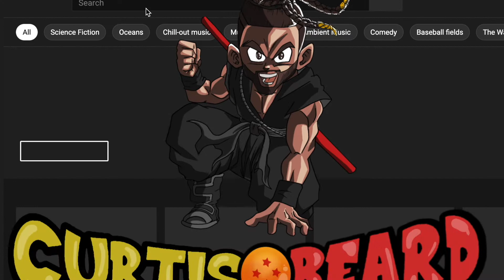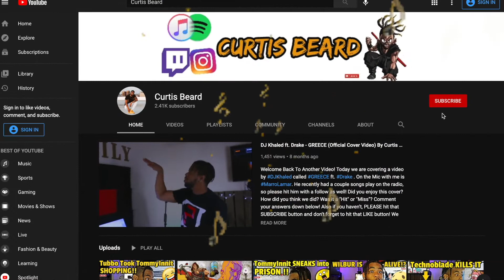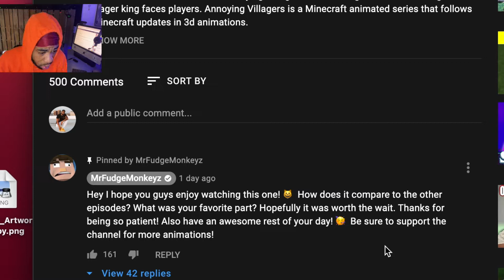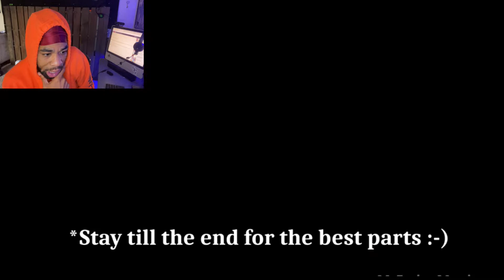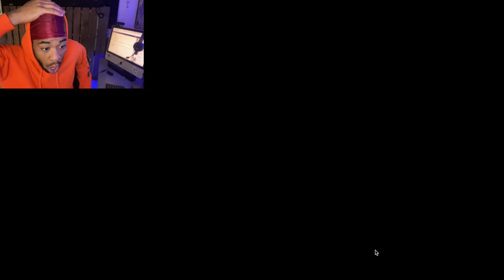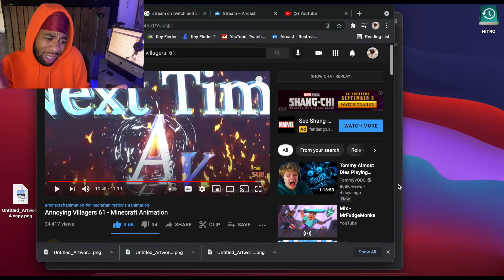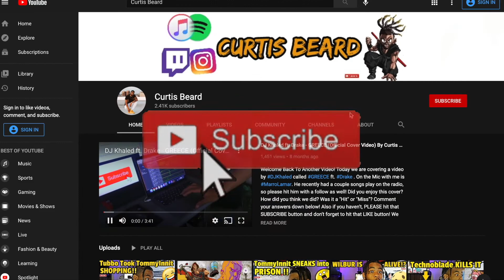Annoying Villagers 61 - Minecraft Animation (REACTION) By Curtis Beard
DISCORD..? @CurtisBeard# 4965

INTRODUCTION SONG??

Welcome back to another video! Today we are reacting to AnnoyingVillagers eps 61 MinecraftAnimation ReactionVideo ! What did you guys think about the video!? Please leave your comments under below! Also, THANK YOU for tuning in!

Also thanks guys for watching my videos. (REACTION VIDEO)

JangleX#2905